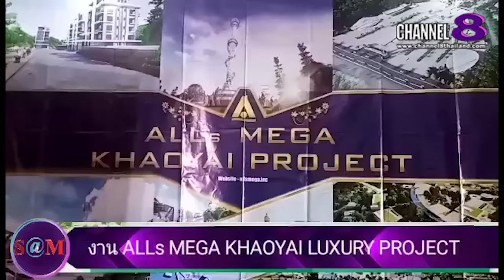TheSaMET!NEWS :อิทธิ​พันธ์​ ภู​กิจ​จี​ร​ภรณ์​ กล่าวถึง​โครงการ​ ALLs​ MEGA​ KHAOYAI​ LUXURY​ PROJECT